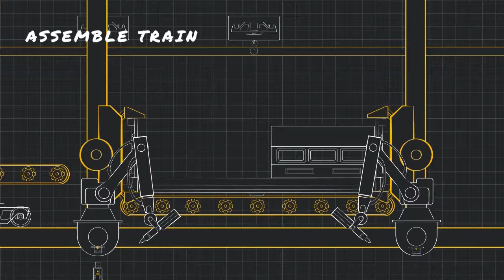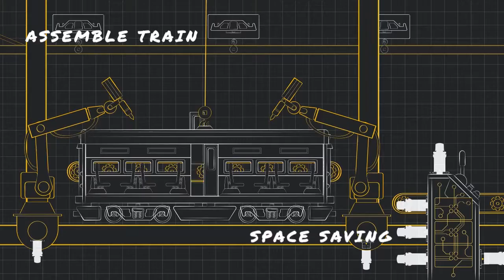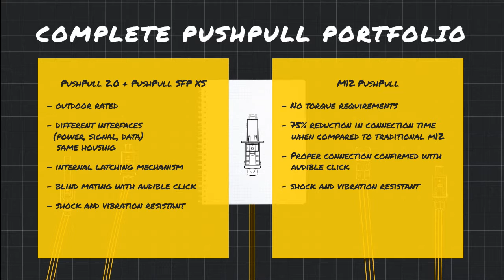HARTING PushPull Connectors Portfolio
The HARTING PushPull series provides easy to use common interfaces, catering for data, signal, power & fibre optic connections.
The changing face of Railways Manufacturing in India can benefit in many areas of application of the Push Pull.